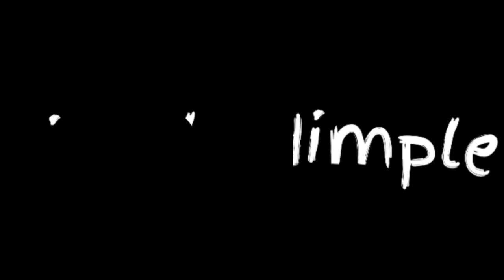DIWALI special || BESAN KI MITHAI || बेसन के लड्डू व पिनी ||ਬੇਸਨ ਦੇ ਪਿਨੀ ਵ ਲੱਡੂ ||Desi style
Sat shri akal ji sarya nu I hope tu c sare vadiya hi hoge aji m nvi video lekar aayi h besan di mithai kive bnye Simple way naal desi style ch video nu sare jrur dekhyo je video vadiya lgee ta like and comment krke jrur dsyo Thank you 🤗. To watch my previous video click here 👇👇👇👇